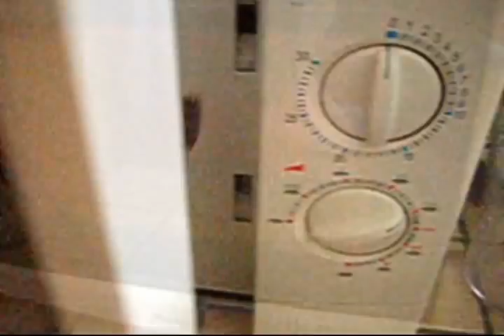Jack-O'-Lantern Halloween (film)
Jack o' Lantern la citrouille ha ha ha. Voici ma méthode pour préparer un photophore pour halloween, simple et rapide. Petite astuce, je vous conseille de mettre votre citrouille ou potiron pendant 4 minutes au micro-ondes. Ca permet de ramolire la peau, donc plus facile à couper. N'hésiter pas à me poser des questions bisous.